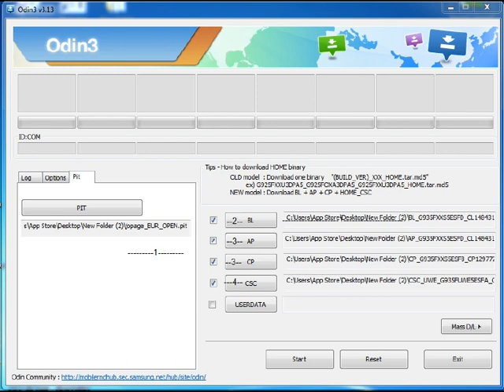G935f s7edge no command after update 8.0.0 U5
g935f   no command after update

s7 edge no command after update

0) download flash

1) download pit file

2) download odin

3) flash with odin

1) تحميل ملف البت

2) تحميل برنامج الاودن

سبحان الله - والحمدلله - ولا اله الا الله - والله اكبر